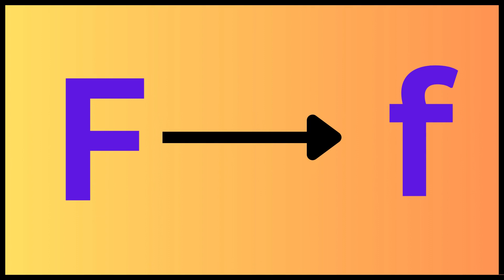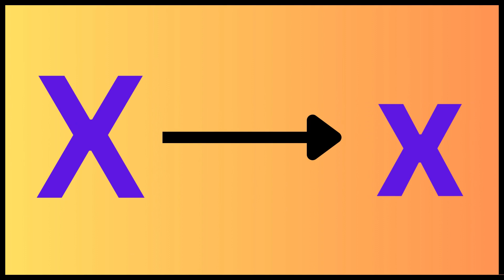ABCD | A for Apple | A to Z | Alphabet | ABCD Song | Rhymes | Drawing | Colors | ABC